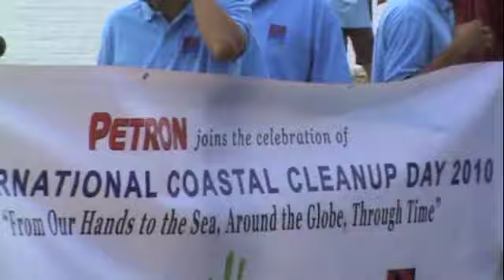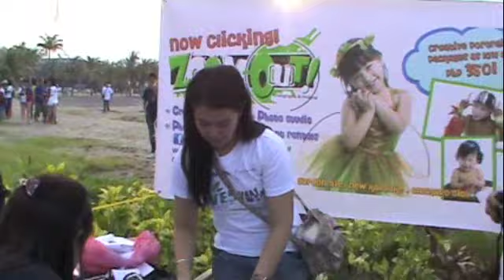International Coastal Cleanup 2010 Part 1.m4v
Last September 25, Subic Bay was one of the many sites all over the world who celebrated the International Coastal Clean-up Day. The objective of this global campaign was to remove the trash and debris from waterways and beaches all over the world. It also focuses marine conservation awareness and education among different sectors of society, particularly coastal communities who directly benefit from marine resources. The long-term goal is to establish strategies for conservation, management and sustainable use of coastal resources.

Last year, in the Philippines alone, there were 75,000 total volunteers which was second to the United States. This is the first time that Subic Bay will participate and we were able to muster approximately 4,000 volunteers which were composed of business locators, local government units both in the Freeport and in Olongapo, NGO's, various civic groups, schools and many others.

People started gathering at the Lighthouse beachfront as early as 5am. The volunteers were advised on how to record the trash that were collected as well as other safety information. They were also briefed on where they will be posted among the 5 stations located along the 2kms waterfront beach. Each station was composed of a Lighthouse Employees, First Aid personnel from Red Cross/Subic Dispensary and volunteer students from Brent/Aura College to help with data gathering.

The Lighthouse together with Subictimes.com also hosted an On-the-Spot Photo Contest. There were around 40 participants who joined. Mr. Jo Avila, a renowned photographer, was tasked to post-process all the submitted photos which were then displayed at the Lighthouse Admiral Hall for everyone to see. (View Photos Here).

The Lighthouse also recognizes other environmental concern, thus we also invited several people to conduct a forum in the afternoon. The speakers were Ms. Corina Escudero founder of the Butanding Project who discussed the documentary "The Cove"; Atty. Lucille Sering, Climate Change Commissioner, who discussed Climate Change and its Opportunities; Ms. Liana Quinto, Representative of Wildlife in Need and President of AWBD, who discussed about Waste Management; and Ms. Amethya Dela Llana, head of SBMA Ecology Department who discussed about some projects that their department is doing like their Adopt-a-Clam program. It was a very emotional forum and you can see from their eyes the dedication as well as the hardships that these speakers are undertaking.

The Lighthouse Marina Resort will continue to be committed in preserving the environment.